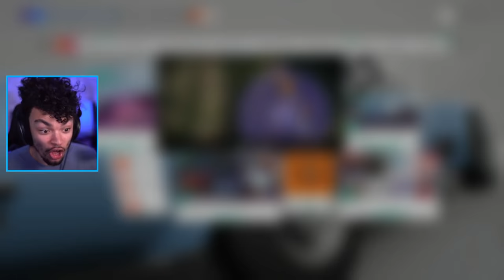Forza Horizon 4 - NEW 1500HP C8 Corvette Stingray Customization!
The brand new Chevrolet Corvette C8 is a fantastic car that we in the UK still can't get our hands on. Enter Forza with some crazy V12 twin turbo engine setups for over 1500HP!